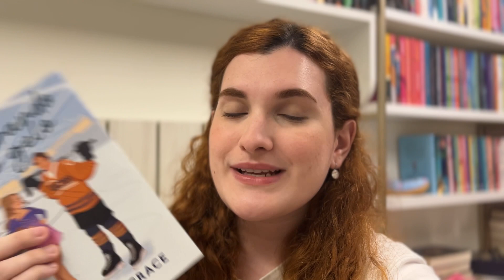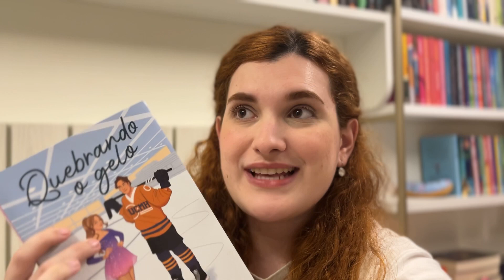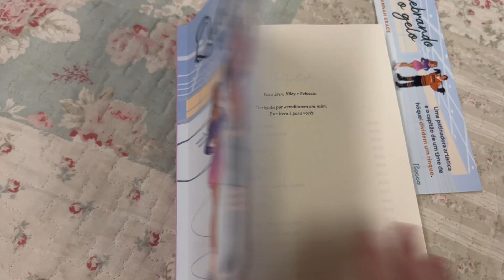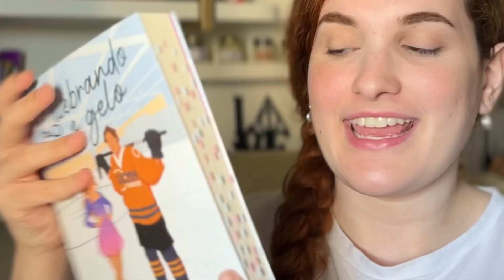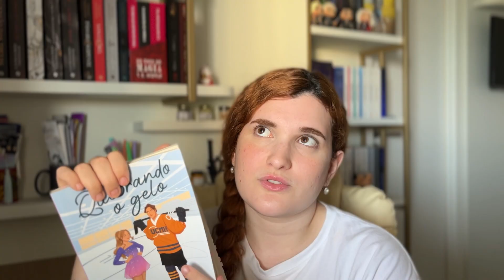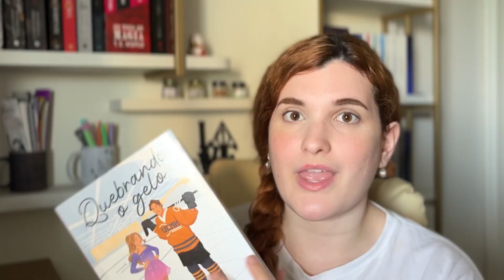VLOG DE LEITURA: Quebrando o Gelo é bom mesmo?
💰 Entre nos meus canais de promoções de livros com as melhores ofertas e cupons:

Minha página personalizada na Amazon com várias indicações de leituras: